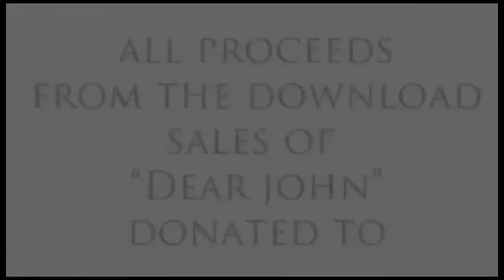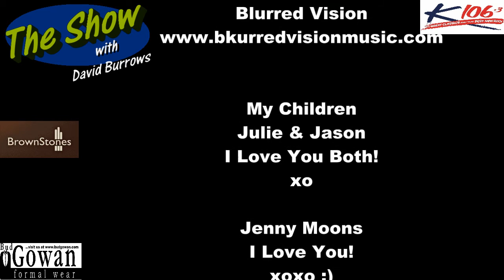The Show with David Burrows Episode 68, 2013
The latest from Southern Fryde Inc. Roy Cunningham & Dave Allan from the band join us for a special interview.

Also we talk about exciting band from Toronto Blurred Vision who just returned from the UK & getting ready to tour the U.S. and making a stop in Sarnia.

Also special introduction to celebrity Gary Ward.

Of course much more and special announcement.

Stay Tubed!